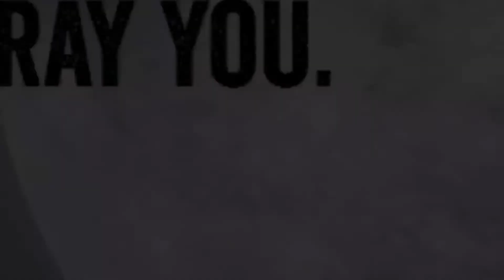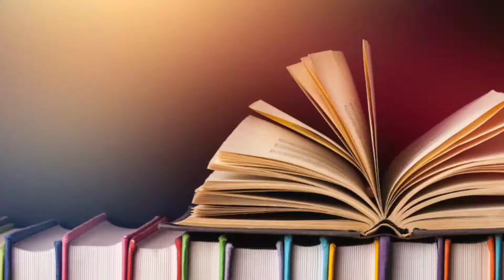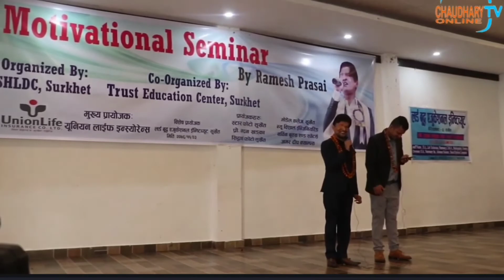Ramesh prasai biography||Nepali ||facts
ramesh parsai
ramesh prasai
ramesh prasai marriage
ramesh prasai kalpana dahal
ramesh prasai interview
ramesh prasai dohori
ramesh parsain
kalpana dahal ramesh prasai dohori
ramesh prasai wife
ramesh prasai new video
ramesh prasain
ramesh prasai ap1
ramesh prasai married
ramesh prasai song
ramesh prasai speech
ramesh prasai married life
ramesh prasai wedding
ramesh prasai ko bibaha
ramesha parsai
kalpana dahal vs ramesh prasai
ramesh prasai live dohori
lover ramesh parsai
ramesh parsai ka geet
Ramesh parsai biography
in Nepali
by our team
versatile nick
versatile
nick
Ramesh parsai in school

Ramesh parsai succes story
Ramesh parsai facts
best public speaker